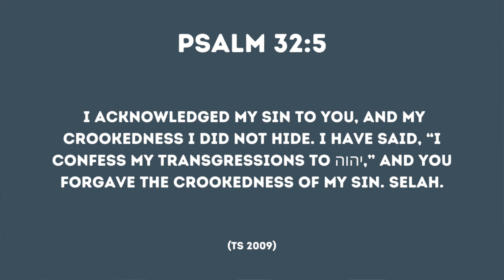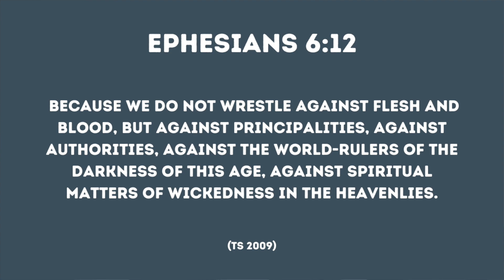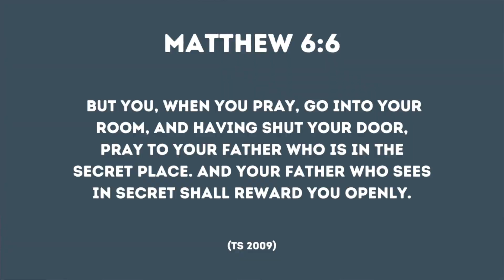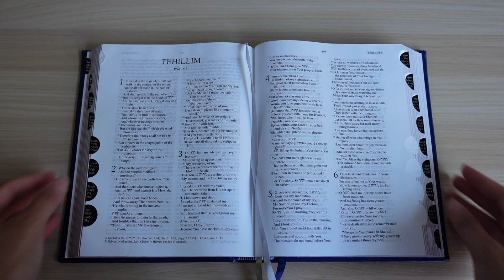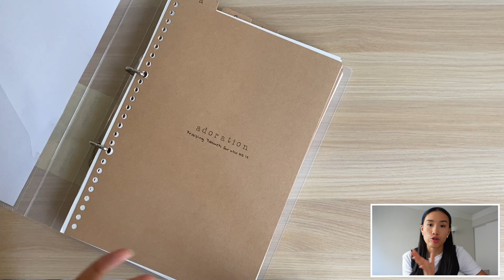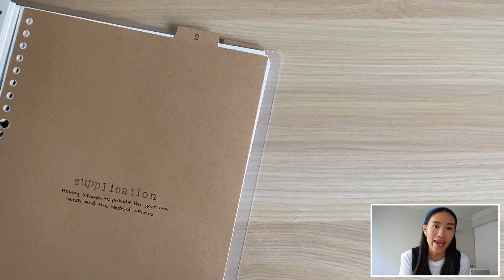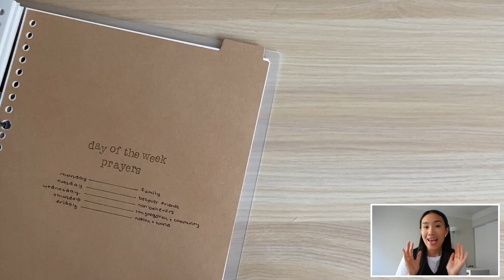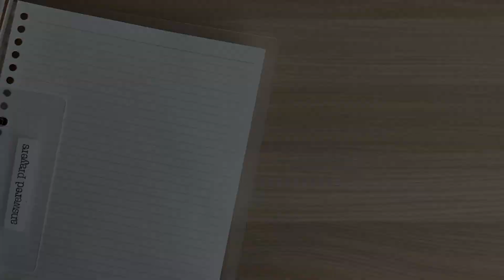What is Prayer Journaling | Benefits, Tips, Bibles I Use, My Journaling Routine!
In this video, I cover what is prayer journaling, the benefits I have found from this practice, and I also walk you through my daily prayer journaling routine!

[ INBOX (1) | the power of prayer ]

Hey friends!

Welcome to a different video on my channel! I'm here to share with you my faith, talk about my journey and practice with prayer and how beneficial it can be to write out your prayers.

I pray this video can be encouraging and informative to those who either are starting out their prayer practice or are in a season of life where they struggle with prayer, or are somewhere in between!

Please know that I am no Bible teacher. I came to faith not too long ago, but I cannot shy away from the fact that there is GOOD NEWS to be shared and I want to try my best to do my part with what Yahweh has given me!

May this encourage you, inspire you, and uplift you!

Love,
Claudia xx

 But he should ask in belief, not doubting, for he who doubts is like a wave of the sea driven and tossed by the wind. (James 1 : 6)

TIMESTAMPS
0:00 intro
0:24 what is a prayer journal?
1:24 4 benefits of prayer journaling
1:30 benefit 1
2:37 benefit 2
5:06 benefit 3
5:32 benefit 4
6:45 gentle important reminder
8:50 my supplies
10:31 my routine
16:08 end!

Muji Pens*
TS 2009 Bible*
ESV Bible*

SUPPLIES
Muji Pens*
Bullet Journal *
Zebra Mildliner Markers*
Staedtler Triplus Fineliners*

CAMERA & EDITING
Sony ZV-1*
iPhone 11
iMovie + Canva

50.6K